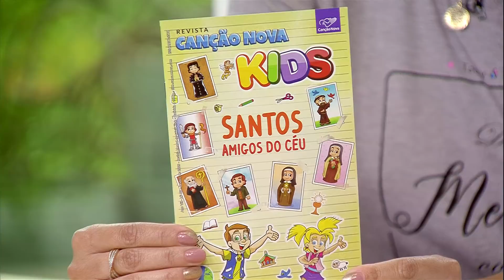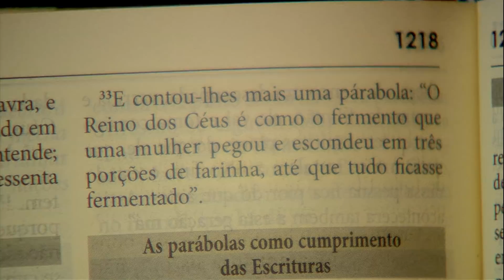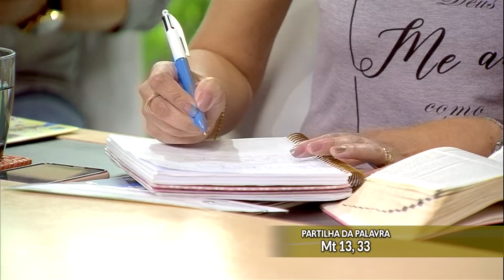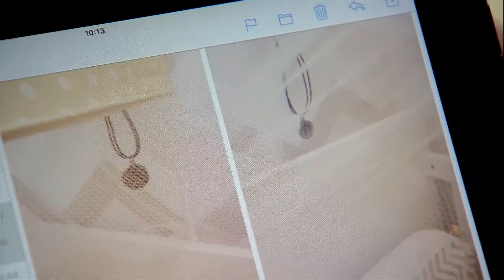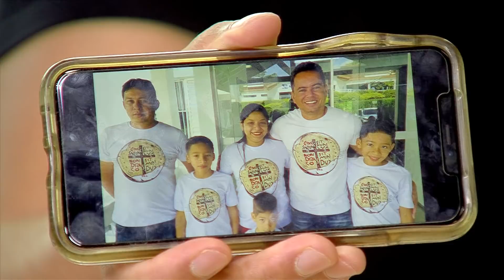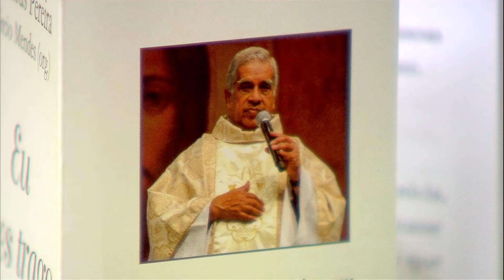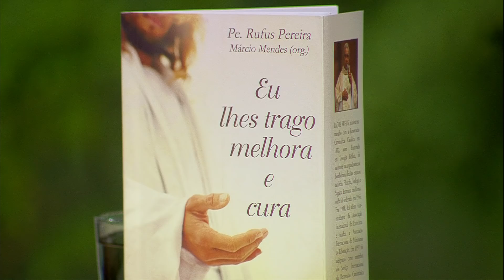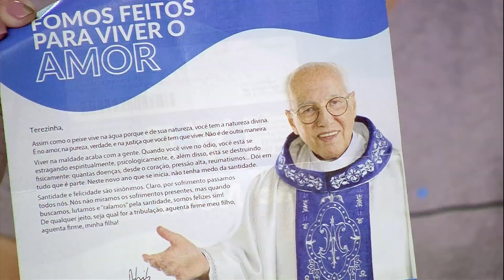Sorrindo Pra Vida - 23/01/20